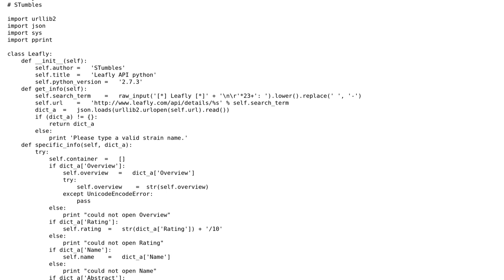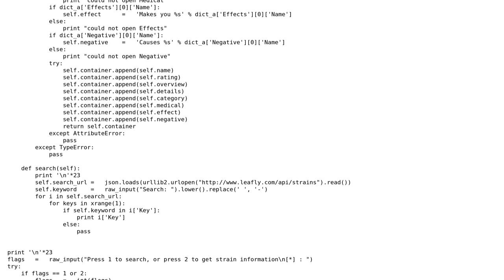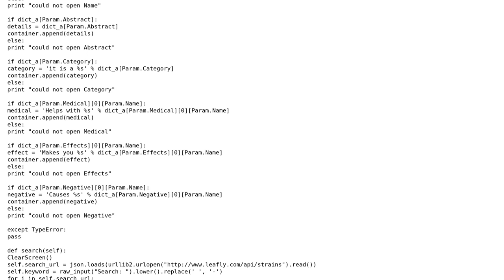Code Review: Python Leafly API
With thanks & praise to God, and with thanks to the many people who have made this project possible! | Content (except music & images) licensed under CC BY-SA | Music | Images & others | With thanks to user Zoran Pavlovic user Toby Speight user STumbles and the Stack Exchange Network Trademarks are property of their respective owners. You are responsible for your own actions.